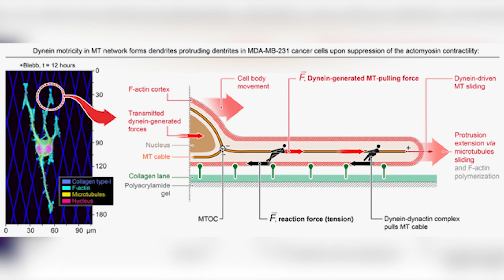Research Group Headed By Penn State Researcher Finds New Cancer Discovery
After digging deeper from a 20 year old study, a research group finds new ground on a potential cancer cure. The group led by Penn State researchers discusses the findings with reporter Joey David.